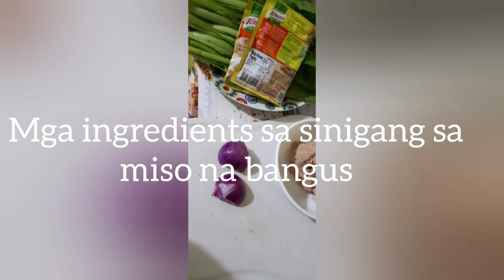mag-luto tau ng sinigang sa miso na bangus